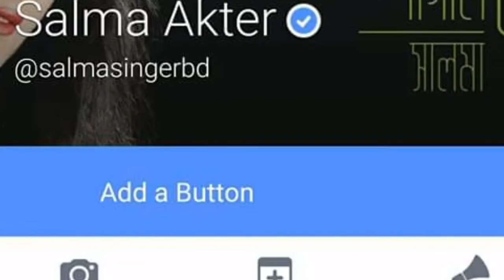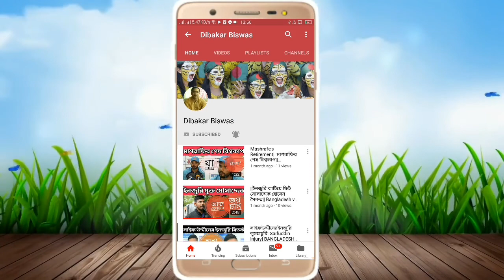মা হলেন কন্ঠশিল্পী সালমা | Singer Salma becomes mother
Singer Salma becomes mother. Salma short biography. Salma Divorce